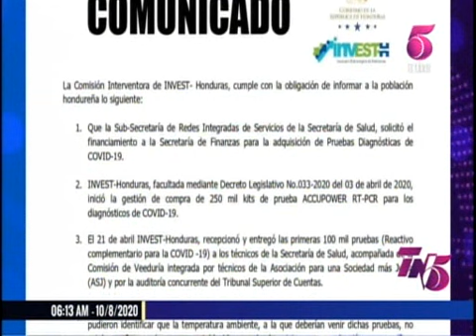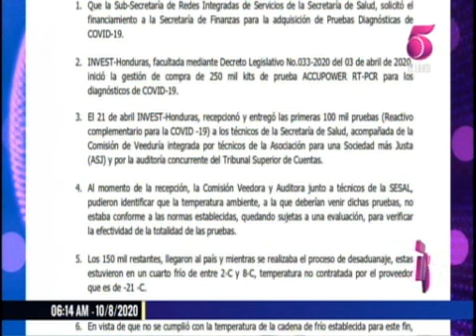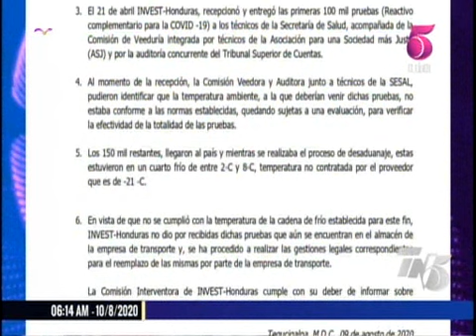Son 250 mil los reactivos PCR en mal estado los que adquirió Invest H, confirma interventor